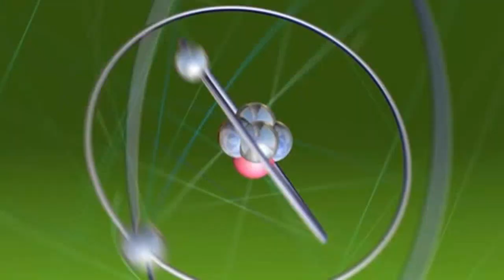Teorie velkého tresku – Transformace obchodní schůzky clip4